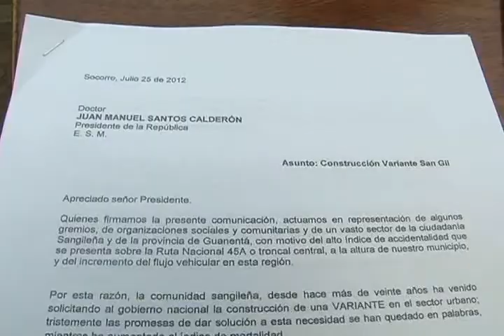Foro sobre futuro de vías nacionales en la provincia realizará Fenalco Sur de Santander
Fenalco sur de Santander organizo para el 25 de mayo un foro sobre el futuro de la variante y la vía San Gil Charalá Duitama, en la reunión se prevé la presencia del director de la agencia nacional de infraestructura, y la  gerente del fondo de adaptación, de ellos se esperan respuestas claras y precisas sobre el futuro de los 2 proyectos viales